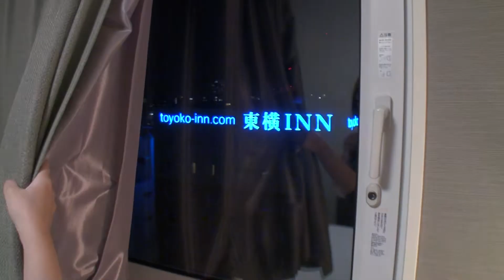【ホテルルートイン東京浅草橋】#03 ダブルの、お部屋紹介！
ぶっぴ～、ホテルルートインGrand東京浅草橋編。

ホテルルートインGrand東京浅草橋の、詳細はこちらで！

都営浅草線 浅草橋A4出口より徒歩2分、JR総武線各停 浅草橋駅東口より徒歩4分。
浅草・秋葉原・日本橋・錦糸町に囲まれたアクセス至便の立地。
14階建てホテルの館内にはラジウム人口温泉大浴場を完備。
全客室Wi-Fi接続可能/動画配信サービス閲覧可能。
都内観光やビジネスの拠点としてご利用を心よりお待ち申し上げます。